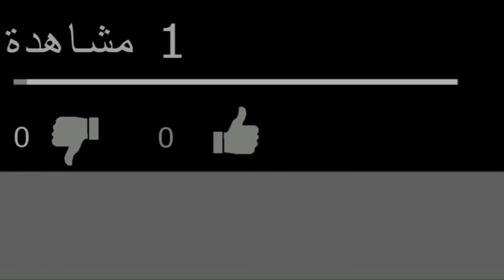وأخيرا وصلت للعرائش الحبيبة # رائحتها أنعشت روحي # 😊